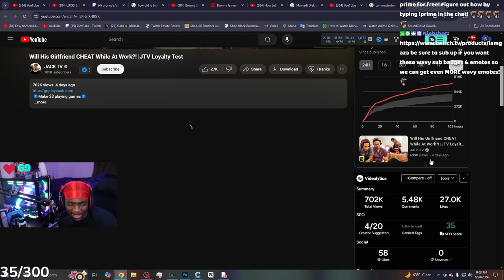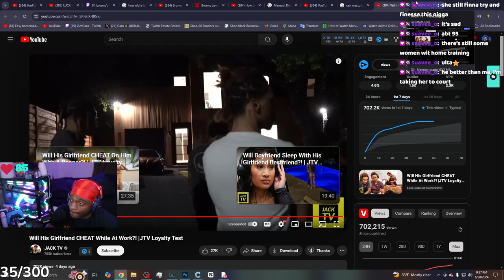Dude gets Cheated on For having a Small Meat!🍆💔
In this video, iamgaza reacts to Will His Girlfriend CHEAT While At Work?! |JTV Loyalty Test!